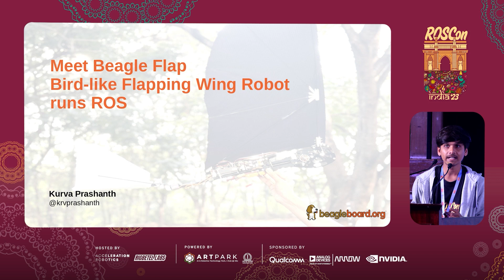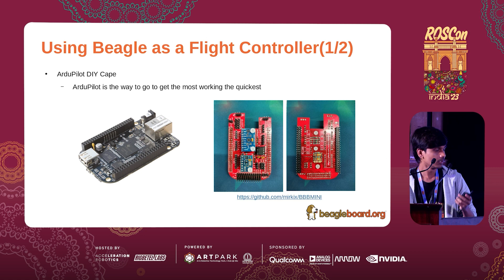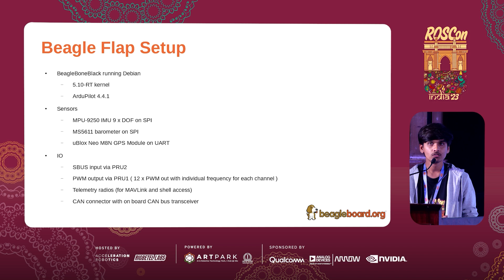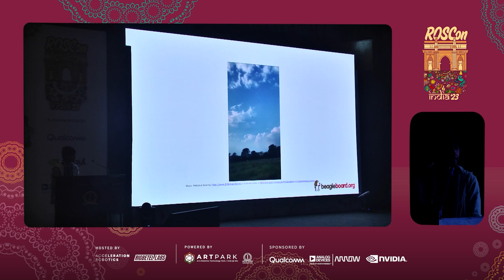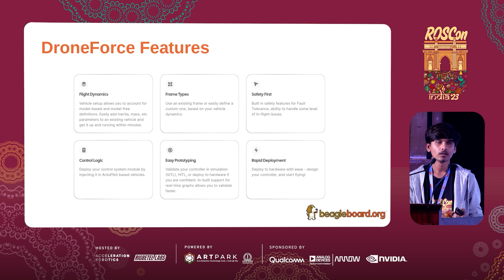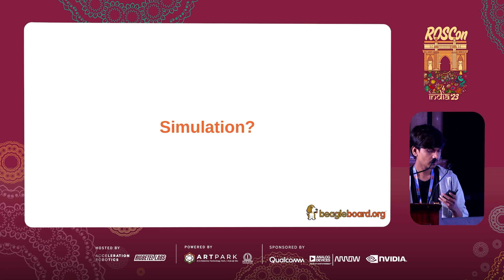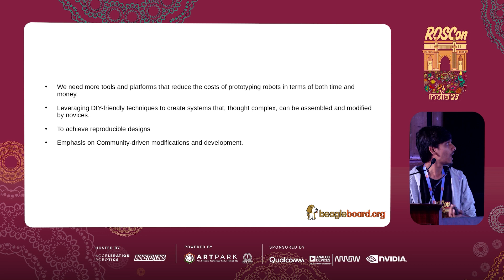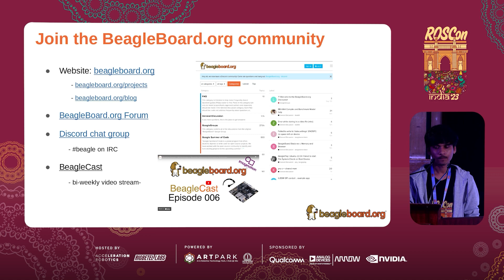Kurva Prashanth - beagleboard.org | Tech Talk @ROSCon India 2023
In this talk, we will present Beagle Flap, A flapping wing aerial robot with Linux-based AutoPilot to allow experimentation and development of control and navigation algorithms for autonomous outdoor flight operations. First, we briefly discuss the hardware platform and the current ArduPilot with MAVROS integration. Second, we explain our development of Beagle Flap and the design of a custom add-on board for PocketBeagle and DroneForce, a framework to ship custom controllers (offboard) with Ardupilot and MAVROS. Finally, we present how Open Hardware projects such as BeagleBoard.org can be used for Do-it-yourself Designs for Robotics Research.

About ROSCon India 2023 -
ROSCon India is the official domestic ROSCon for India, held by the local ROS community with the support of Open Robotics. Targeted at the local Indian robotics community, it provides an opportunity for ROS developers, hobbyists, researchers, and industry professionals alike, to spend two days together learning from and networking with each other.

Following the success of and ROS India Summit 2022 and ROS Developers Meetup (Pune, Bangalore, Delhi) held by RigBetel Labs & Acceleration Robotics, ROSCon India is a continuation of these community efforts at a larger scale.